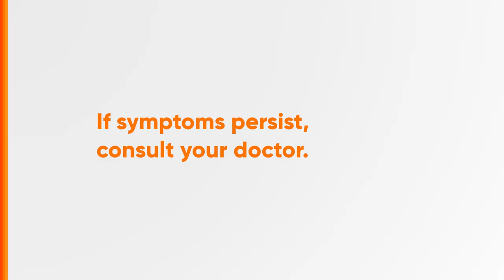Pharex Vitamin B1 + B6 + B12 Radio Ad 2024 30s (Cebuano Version)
This is the 2024 Radio Ad for Pharex Vitamin B1 + B6 + B12, Pharexcited! (Cebuano Version)

DRPS Two 6256: Pharex Vitamin B1 + B6 + B12 Radio Ad 2024 30s (Cebuano Version)